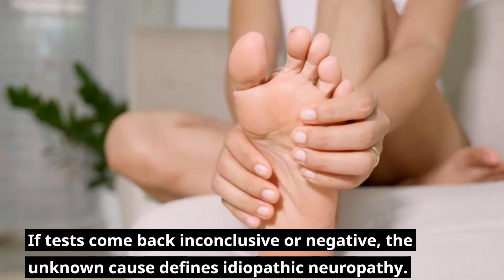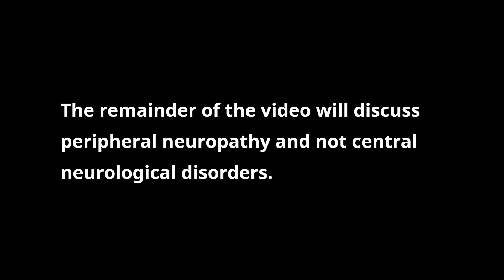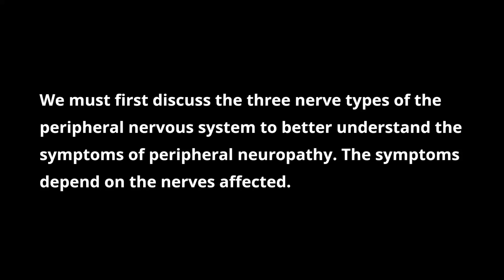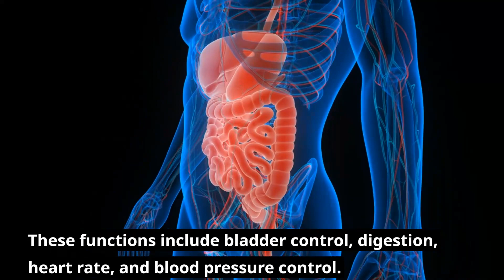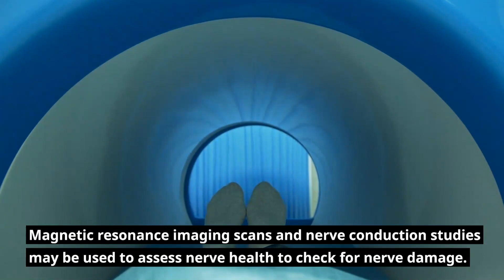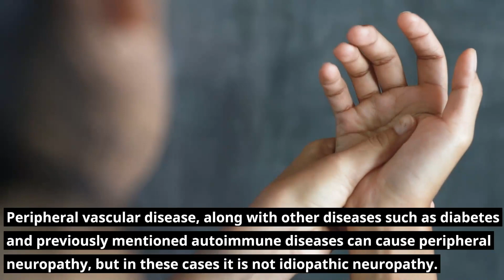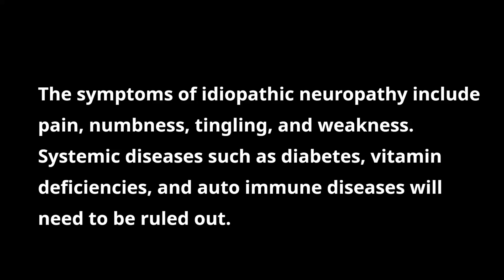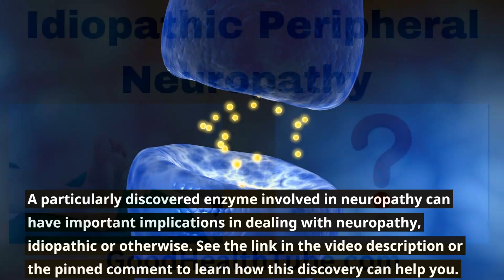Idiopathic Peripheral Neuropathy - What is it? Good Health Tube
Idiopathic Peripheral Neuropathy is neuropathy without any known specific cause. The diagnosis involves extensive testing to rule out other potential causes of peripheral neuropathy before arriving at the diagnosis of idiopathic peripheral neuropathy.

Chapters
00:00 Introduction
00:56 Peripheral Neuropathy
01:43 Central Neuropathy
03:07 Symptoms of Idiopathic Peripheral Neuropathy
03:34 Diagnosis of Idiopathic Peripheral Neuropathy
05:35 Treatment of Idiopathic Peripheral Neuropathy
06:26 Video Recap.